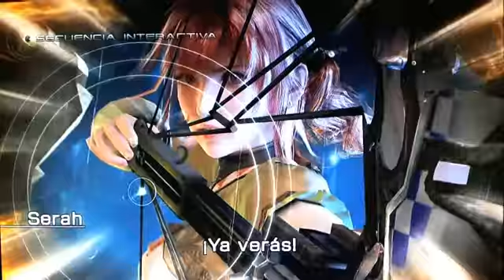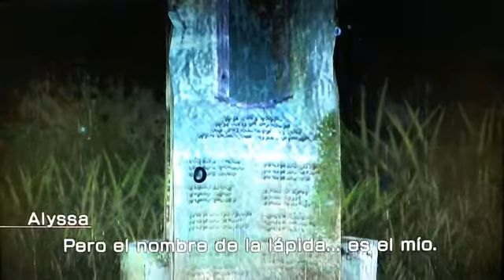Final Fantasy XIII-2 parte 14